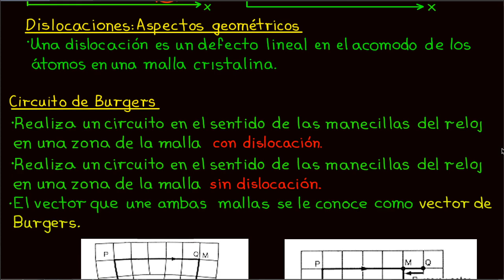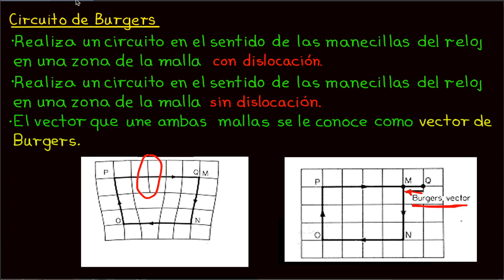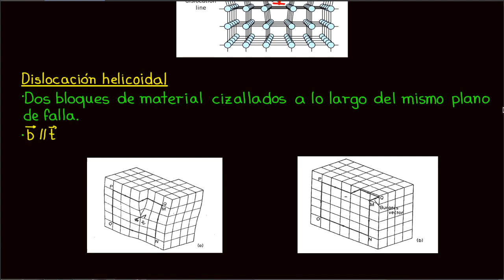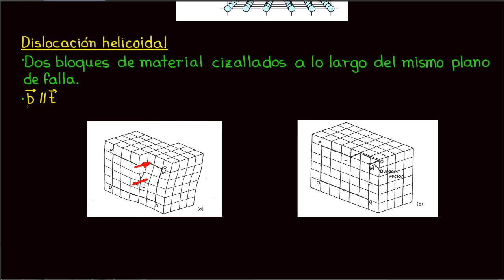59 - Dislocaciones (definiciones)